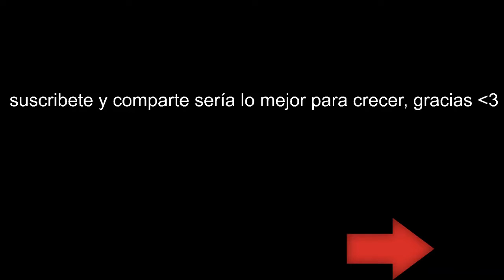Modern Warfare 2 Remasterd | Modo Campaña | Castellano | Cabos sueltos